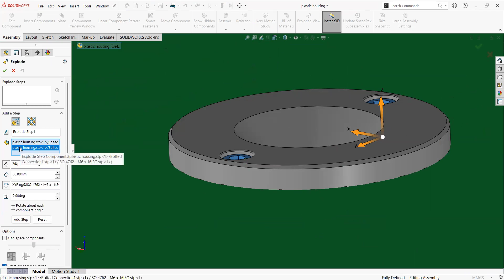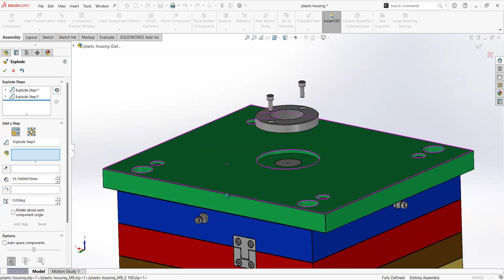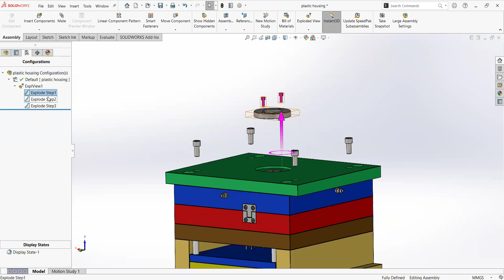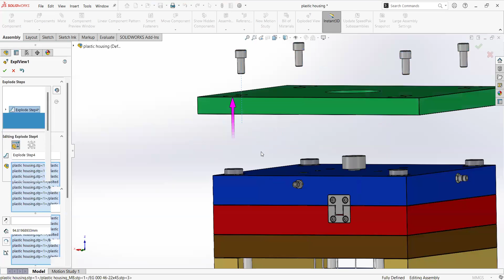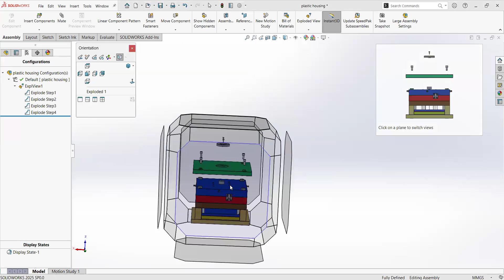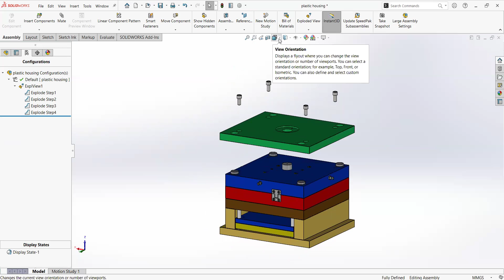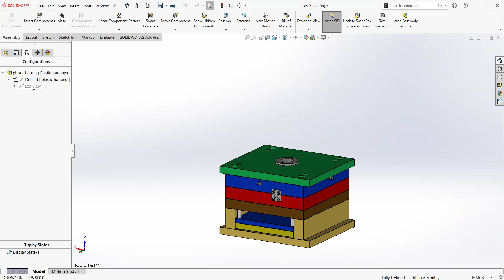SolidWorks 2025 Basic Tutorial - Exploded Views - Custom View Orientation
Part 9 of my series of videos for new users of SolidWorks